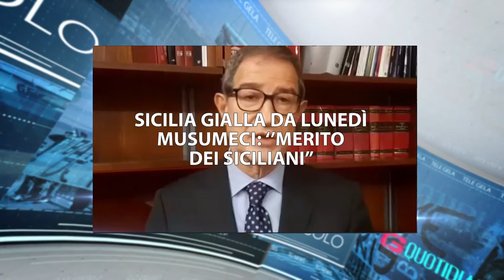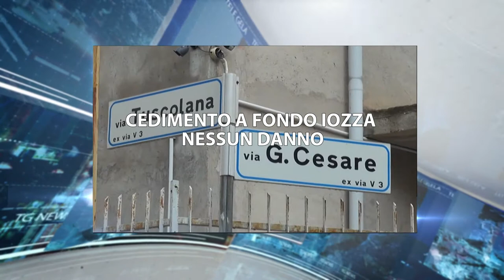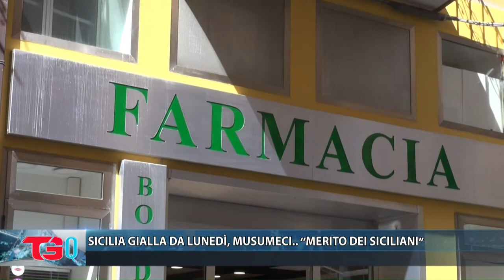TG QUOTIDIANO 13 febbraio 2021